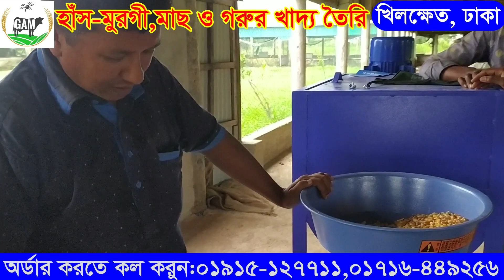হাঁস-মুরগী,মাছ ও গরুর দানাদার খাদ্য তৈরী,ডেইরী খামার,ক্রাশিং মেশিন কক্সবাজারেCrushing Machine-2020.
In this video I will watch you how to  animal feed grain crushing.
 Mini Animal Feed Grain Grinding Crusher Disk Mill Machine.
 Agro Machinery DB.

মেশিনের বৈশিষ্ট্যসমূহ নিম্নে দেওয়া হল:
১ । চীন থেকে আমদানী করা ও চীনা প্রযুক্তিতে তৈরী
২।বাসা-বাড়ির লাইনে চলবে অর্থা্ৎ ২২০ ভোল্ট
৩। যেকোন জায়গায় সহজে পরিবহন করা সম্ভব
৪। একজন অপারেট করা সম্ভব
৫। ঘন্টায় ১৫০-২০০ কেজি গুড়া করা সম্ভব
৬।চায়না উন্নত কোম্পানীর তৈরী
৭। মটর ১০০% কপার মটর
৮। মটর ৩  ঘোড়া
৯। এক বছর ফ্রি সার্ভিস ওয়ারেন্টি
১০।0.2 এম এম থেকে 6এম এম পর্যন্ত গুড়া হবে
১১।ওজন ৬০ কেজি
১২।নেট পরিবর্তন করে গুড়া ছোট বড় করা যায়

অর্ডার করার জন্য অবশ্যই পরিবহন খরচ বা এর সমমান সর্বনিম্ন ৫০০০ টাকা

অফিস :
খ-৩২/৪/১,তাম্মাম ভিলা(২য় তলা),বেপারীপাড়া, খিলক্ষেত, ঢাকা -১২২৯।
মোবা: +৮৮০১৯১৫-১২৭৭১১( imo+ WhatsApp + Viber+ Wechat) , +৮৮০১৭১৬-৪৪৯২৫৬ ।

disk mill 15,disk mill machine,disk mill penepung,disk mill jagung,disk milling cutter,disk mill 23,disk mill kopi,disk mill cutter,disk mill adalah,
fruit mill crusher,rod mill crusher,Agro Machinery DB.